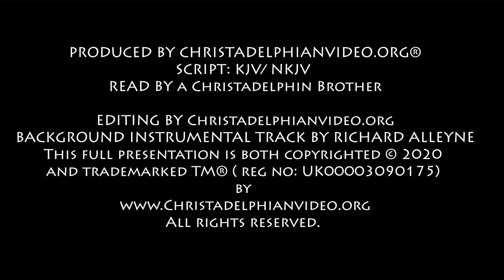Daily Bible readings from the Christadelphian Reading plan 13th March, Lev 21, Psa 120 124, Luke 4